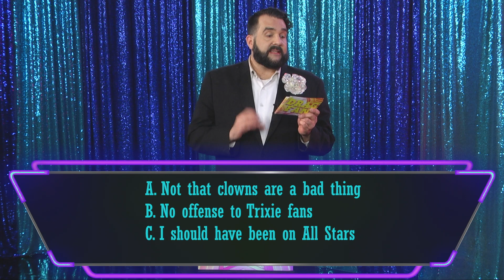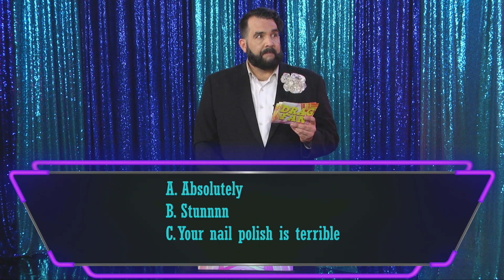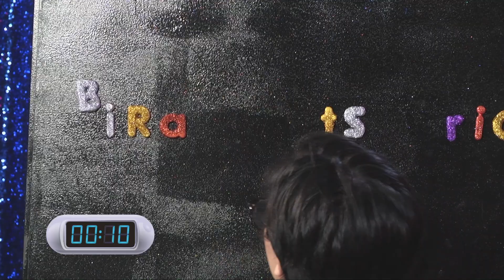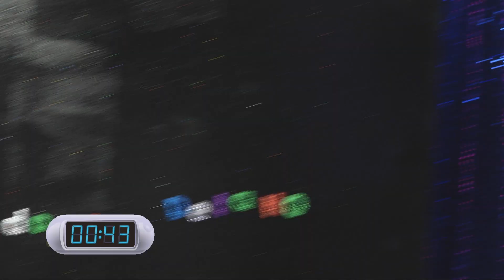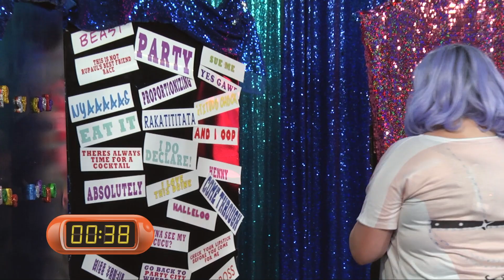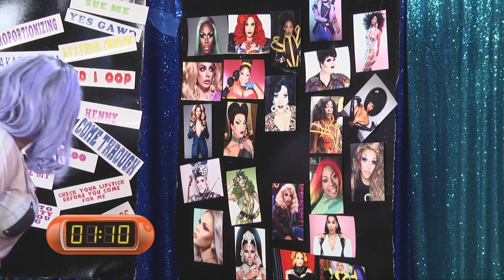Drag Fan: The Game Show For Drag Lovers Ep 8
Comedian Jonny McGovern leads two contestants in a drag knowledge competition to become the ULTIMATE DRAG FAN!  Watch as these self-proclaimed DRAG afficanados answer trivia questions, match catch-phrases and "Snatch Yo Tips" in the Drag Fan Tip Tornado as Lady Red Couture cheers them on

Executive Producers
Jonny McGovern
Susan Wrenn
Stephen Wellman

Producer
Teddy Margas

Director
Jonny McGovern

Jonny McGovern
Teddy Margas

Follow Lady Red @mothercouture on Instagram